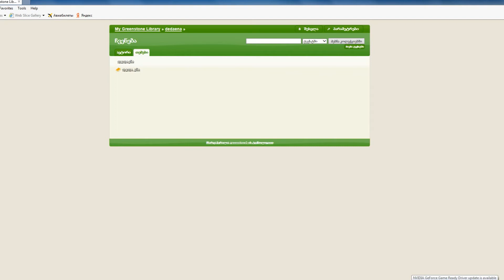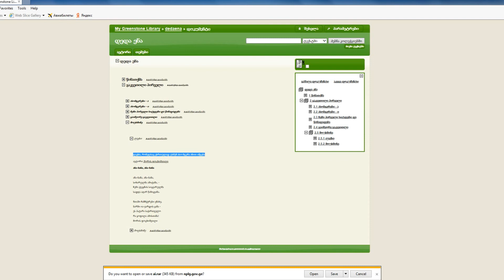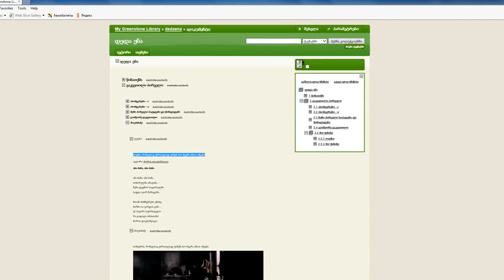გაკვეთილი პირველი (გაგრძელება)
განათლების პლატფორმა
სასკოლო ლიტერატურა